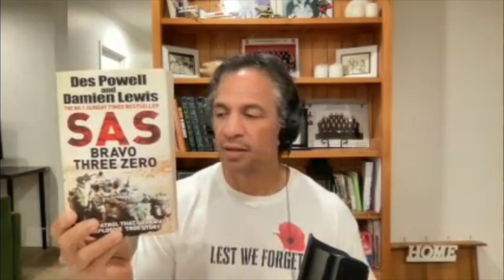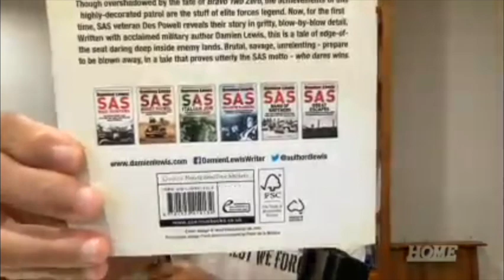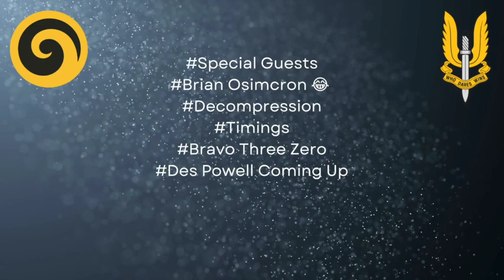WDW | Solo Update | Keep Smashing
Even if you can't or are unable to make a donation we value and sincerely appreciate your time and hope that you are able to take something away from the content provided. Stay Awesome!

In this solo update you unfortunately only have myself as Brian is busy with work.

In this quick update I talk about some of our guests prior to and post Christmas and those who have been on so far in this New Year.
I speak about our intentions to try and shorten our episodes to 1hr max (Wish us luck 😂 ).
I speak briefly to one of the points which Bill Bestic spoke about in my conversation with him to try and put another lens on a topic that has generated a fair bit of feedback and conversation with former members.

I mention our upcoming guests on the podcast and also update you on my comments to my co-founding partner Brian Osman lol.
Finally, I mention our focus to keep thrashing and inviting our former Kiwi SAS members to come on the podcast. It's slow going in that department and will probably stay that way - but all good, we respect their decisions and reasons.

We're gonna keep going regardless. :-)

I also managed to stay within the 30-40min window which I had told myself I would try to do. Yes!

WDW!